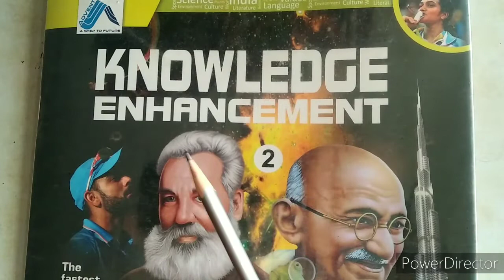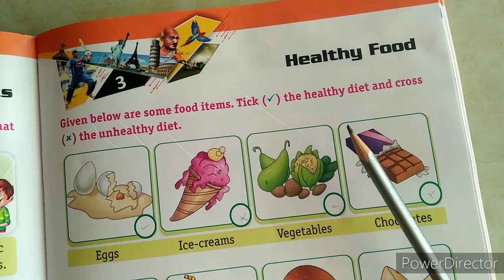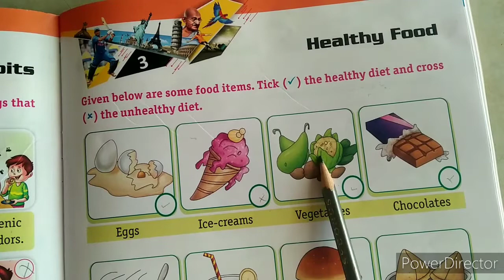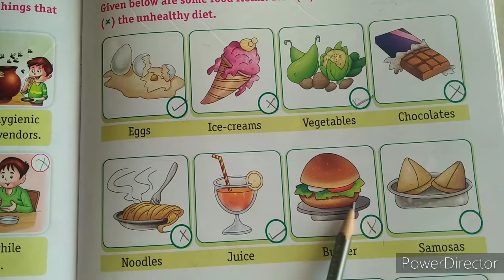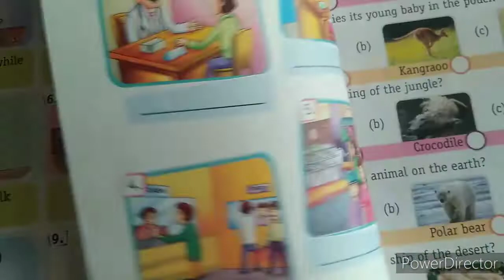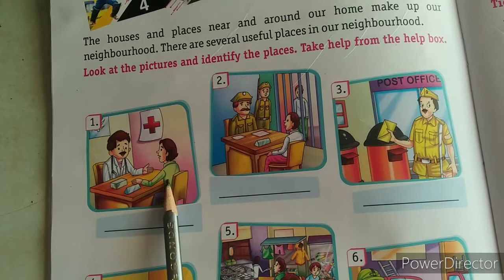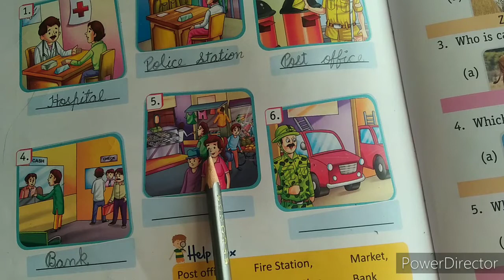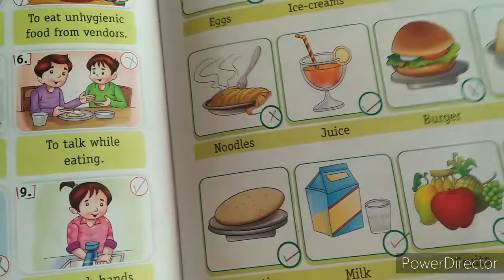Class- 2, Sub. - G.K., Lesson- 3 & 4 By Mrs. Puja